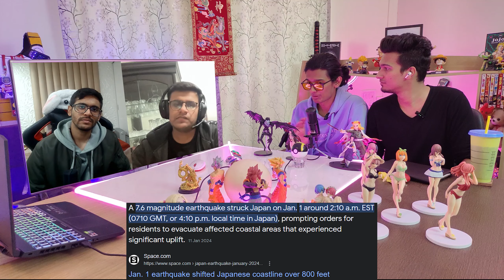DARK SIDE OF THE ANIME COMMUNITY | Indian Anime Podcast - Highlight.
Curious about the darker side of the anime community? In this video, we delve into the controversial "Your My Special, JJK - NASA Scene" and explore its impact on fans. Join us as we discuss the complexities and debates surrounding this scene, shedding light on an often overlooked aspect of the anime world. Get ready for a thought-provoking and eye-opening discussion that will have you reevaluating your perspective on the anime community. Don't miss out on this intriguing exploration!

Aishkhar: @Aishkhar
HoomanBhutani: @hoomanbhutani
TalkSick Otaku Podcast: @TalkSickOtaku

Timestamps-

best anime
waifu anime
top anime
best waifu
top waifu
Waifu
harem anime
imperial harem
Harem
Anime like
Redo of the healer
mattyyym highschool dxd
dragonball z
naruto
luffy
one piece
bleach
ichigo
goku
sword art online
kirito
highschool dxd guitar
Highschool dxd
Rias gremory
rias gremory edit
high school dxd
anime recommendations
anime review
ecchi anime
top 10 anime ecchi harem anime
rem
ram
rezero
raphtalia
rising of the shield hero
jujutsu kaisen
jjk
gojo
nasa
tokyo
your my special
anime community
toxic anime community
dark side of anime